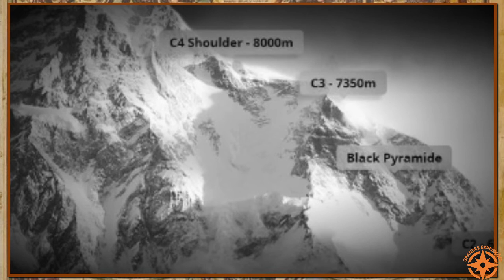Grandes Expedições - Lino Lacedelli - Episódio I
Olá, você conhece a história da expedição italiana de conquista do K2? No episódio desta semana, vamos conhecer a vida do alpinista italiano Lino Lacedelli, até sua chegada no acampamento base junto com a expedição. O primeiro episódio, estréia neste sábado às 12 horas. Siga o Grandes Expedições para saber mais, Até lá!

Livros:

1.The Price of Conquest

2. Life and Death on the World's Most Dangerous Mountain

3.The Savage Mountain